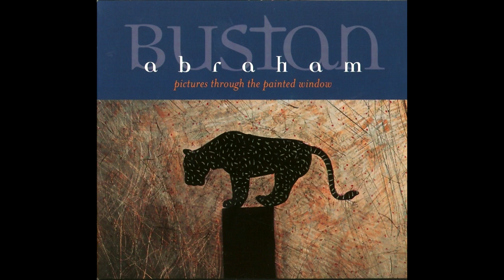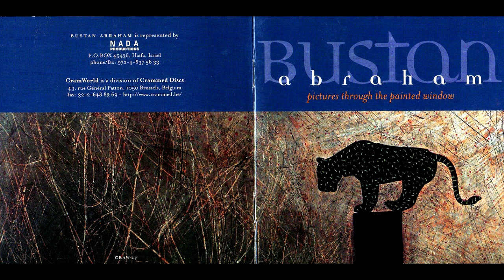Bustan Abraham - Sama'i Nahawand (1997)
Track: Sema'i Nahawand
Album: Pictures Through The Painted Window
Artist: Bustan Abraham

Musicians:
Taiseer Elias - Oud,
Miguel Herstein - Classical Guitar & Banjo,
Amir Milstein - Flute,
Avshalom Farjun - Qanoun,
Nassim Dakwar - Violin,
Emmanuel Mann - Bass,
Zohar Fresco - Percussion.